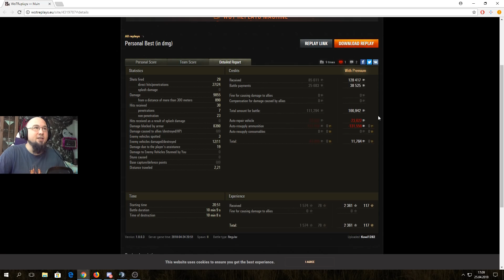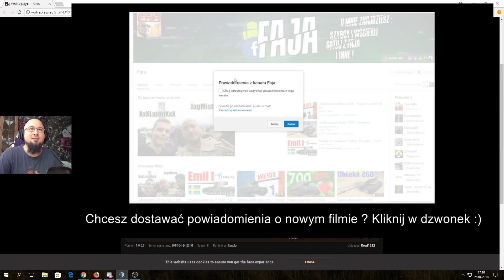Pokaż co potrafisz !!! #1153 - Nieprawdopodobna akcja... IS-7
To co się wydarzyło pod koniec bitwy to coś nieprawdopodobnego :)